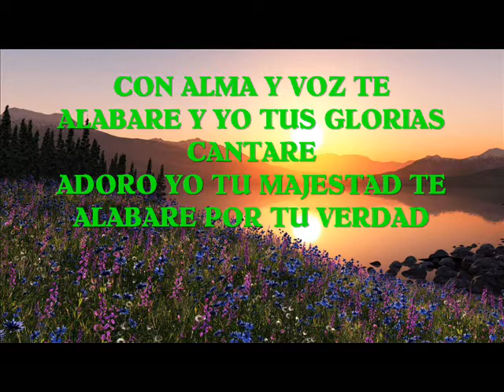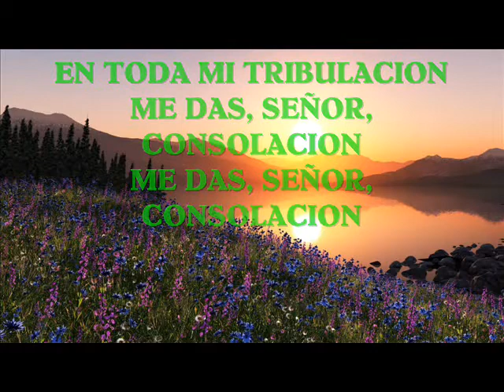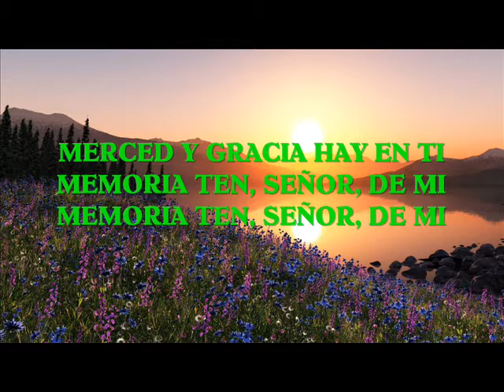Himno Con Alma y Voz Te Alabaré pista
Himnario Bautista #174
Musica: Cantos de Alabanza y Adoración #170 CD [G-7] Editorial Mundo Hispano (C) 2000